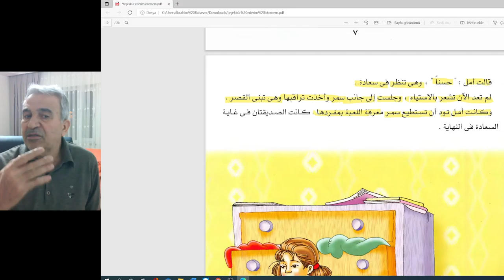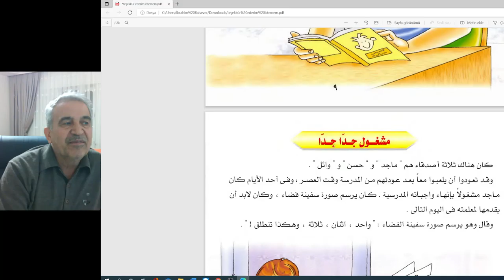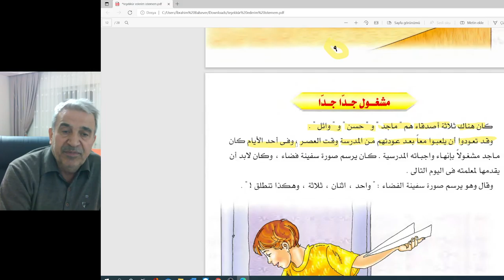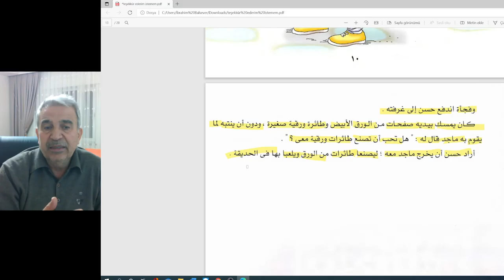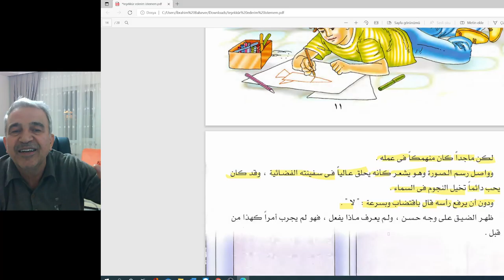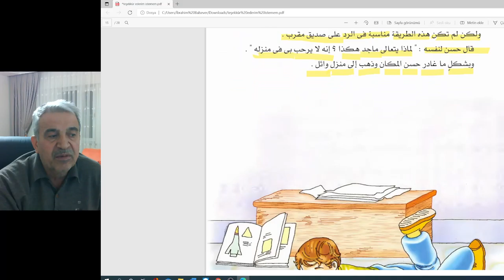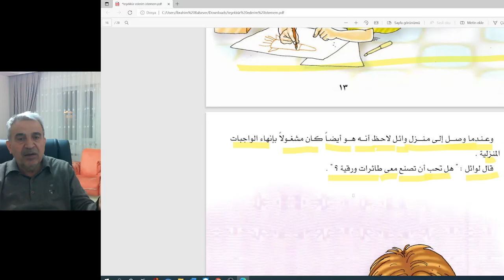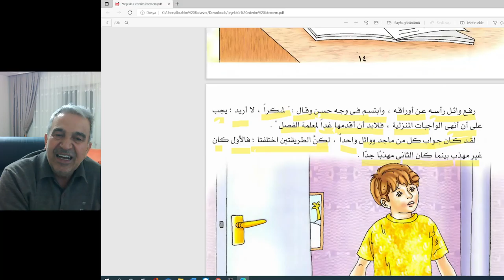قصص الاطفال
شكرا ,.لا اريد